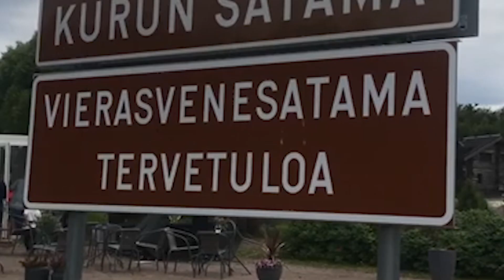LAKE HOUSES IN FİNLAND . FİLLANDİYA'DA GÖL EVLERİ 🇫🇮 1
Fillandiya'nın her yerinde büyüklü küçüklü binlerce göl göreceksiniz.Fillandiya'da yaşayan insanlar şehirlerden uzaklaşmak istediğinde kendilerine göl kenarında evler yapmışlardır.Mükemmel göl manzaraları ve insanların sıcakkanlılığı unutulmaz günler geçirmemi sağladı.